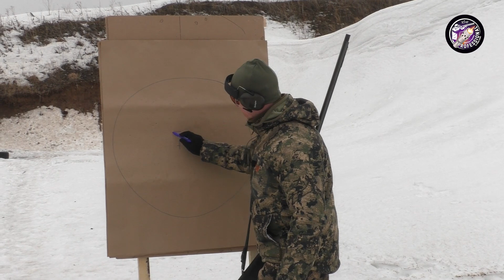PROFESSIONAL SHORT RANGE / ЧОКИ / ДУЛЬНЫЕ УСТРОЙСТВА